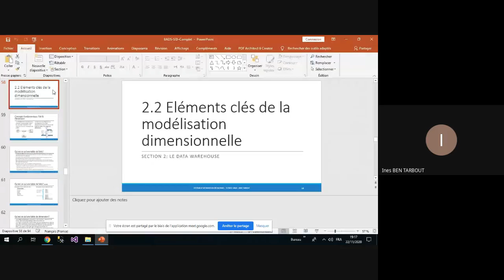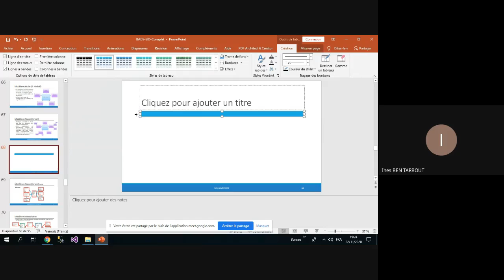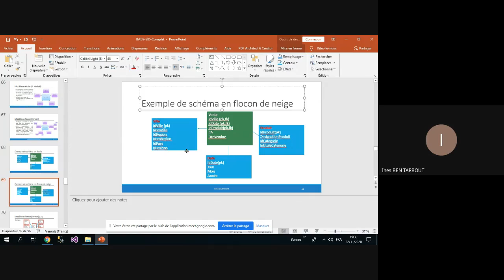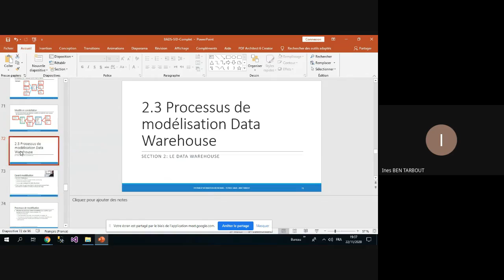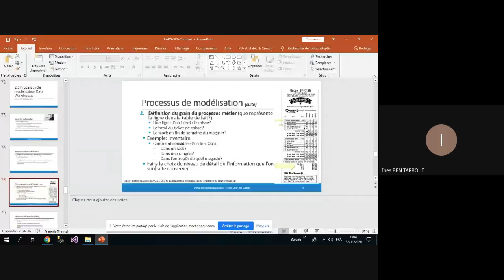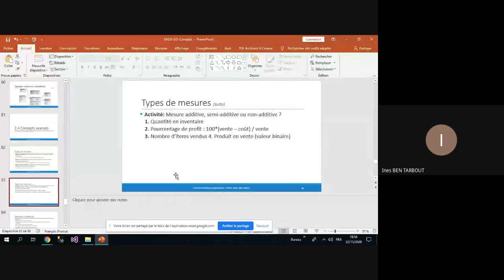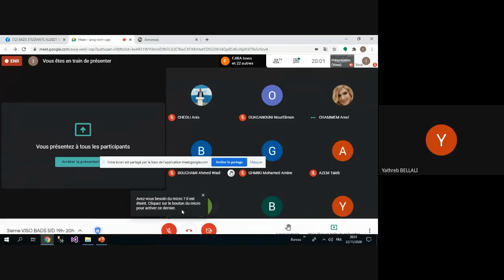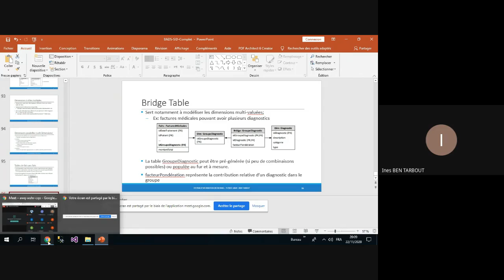Appendre Systèmes repartis - Cours en ligne